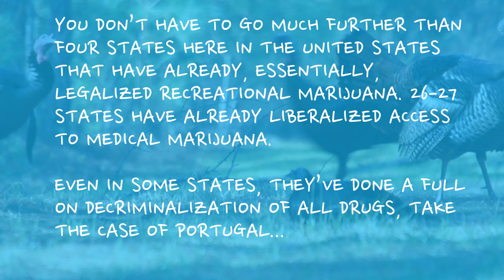How can we use Big Data to tackle Guns, Gangs and Drugs? | Ask An Expert | Singularity University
Robert Muggah is a specialist in security and development. He co-founded the Igarapé Institute where he oversees research and technology development.